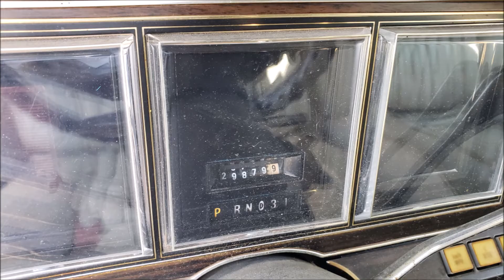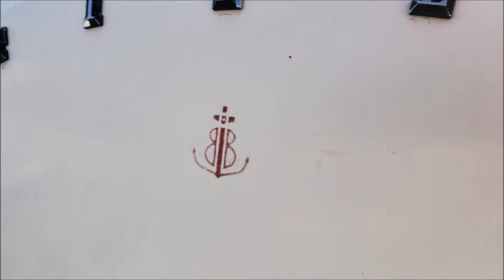Junked Lincoln Continental Mark VI Bill Blass Edition 1982 Slideshow